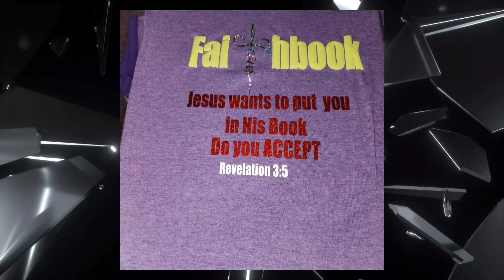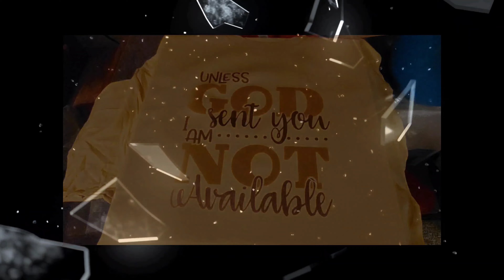Dollar Tree Rhinestone Designs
Facebook: Four Corners Custom Products
Instagram: Four Corners Custom Products
Twitter: Four Corners Custom Products
Tik Tok: Four Corners Custom Products

Believe in yourself even if no one else does...

Hey 👋 I'm LB the owner of Four Corners Custom Products a small home based small business. Out to Create Generational Wealth and Break Generational Cusses...

We're a Custom T-shirt Business

Allow God to be your joy. Proverbs 3:6 says, “In everything you do, put God first, and he will direct you and crown your efforts with success.”

The way in which we treat another man's business (His system of wealth creation) will determine the success you see in your own wealth.

We're Not just any old  t-shirt business we also carry Masonic and OES Products.

Entrepreneur
You're Price is You're Price